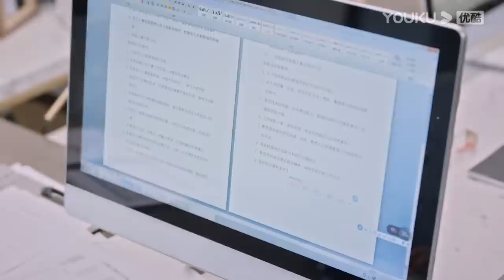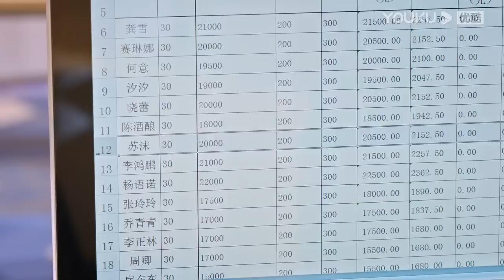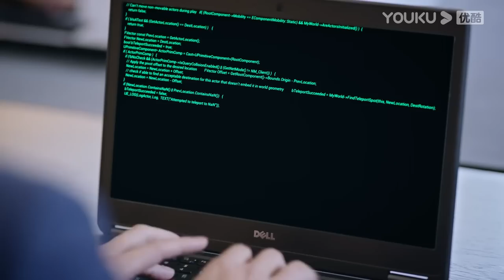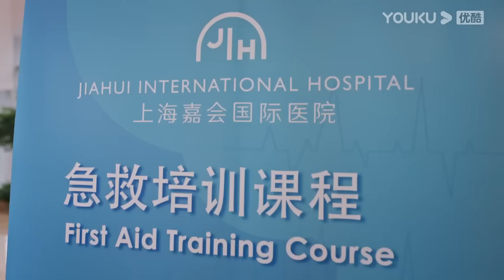ENGSUB【FULL】繁华似锦 The Outsider EP09 | 张雨绮高伟光猎心撩爱 | 张雨绮/高伟光/左小青 | 都市爱情片 | 优酷华语剧场